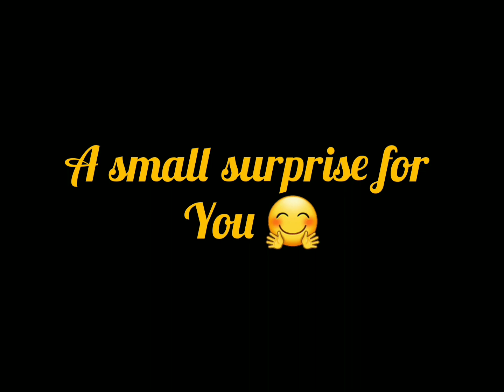14 September 2022